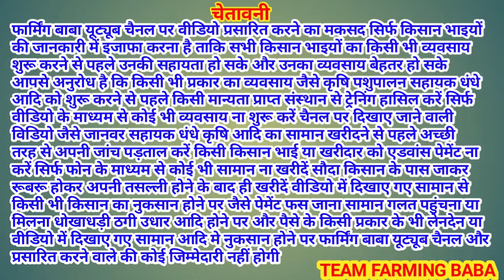प्रकाश भाई का ईद से पहले सुपर ऑफर पर बकरे @farmingbaba RDX Goat Farm Ajmer Rajasthan bakri palan